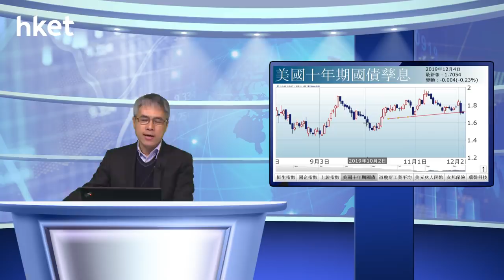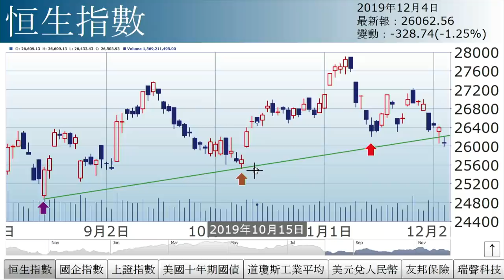孫運喜︰見25000點？（2019年12月4日）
【香港經濟日報】《iMoney》主編孫運喜表示，昨日提到重要支持位為26300點，今日失守，上升軌及前浪底支持同樣失守，未能延續昨日的V形反彈，技術上勢危。……（更多內容：